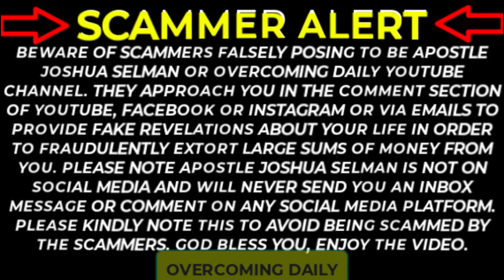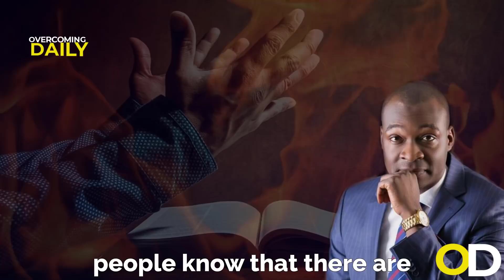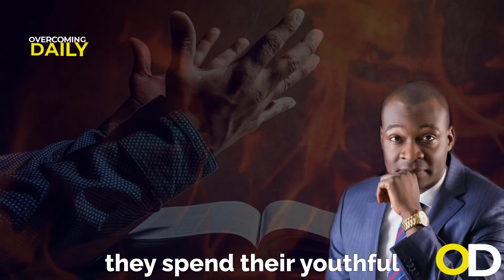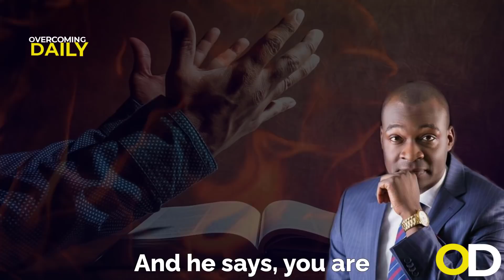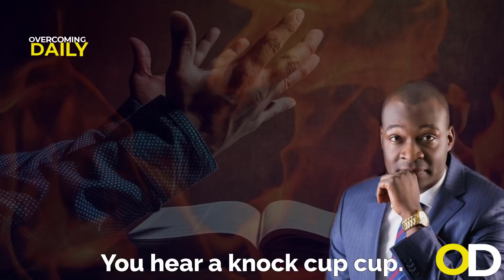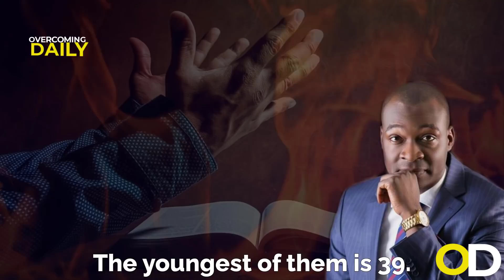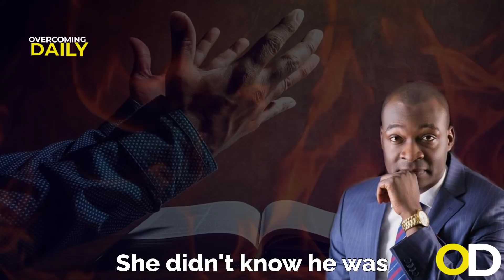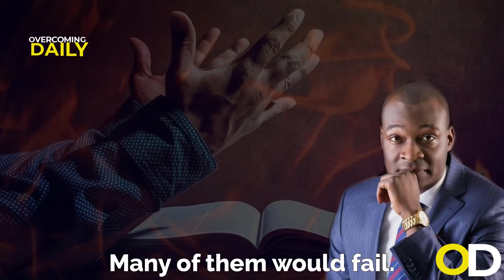IN 2021 YOU NEED TO KNOW THESE TIMES & SEASONS BEFORE YOU FULFILL DESTINY | APOSTLE JOSHUA SELMAN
If you would like to feature on this channel, work with Overcoming Daily on a project or if you have any other inquiries, please get in touch through

ANNOUNCEMENT:
Public Relations Department:
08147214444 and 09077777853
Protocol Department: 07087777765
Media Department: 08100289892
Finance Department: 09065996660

below is the account detail:

Account Numbers:
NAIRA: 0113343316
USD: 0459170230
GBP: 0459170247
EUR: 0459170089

Swift code: GTBINGLA
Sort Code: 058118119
Bank: Guaranty Trust Bank Plc

1)This video has no negative impact on the original works (It would actually be positive for them)
2)This video is also used for teaching purposes.
3)It is transformative in nature.
4)I ONLY used bits and pieces of videos to get the point across where necessary.